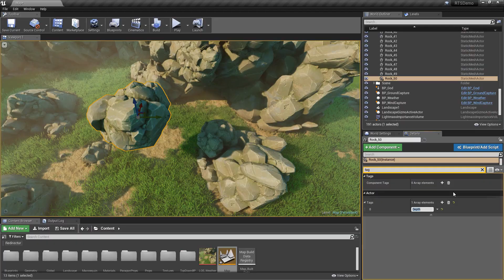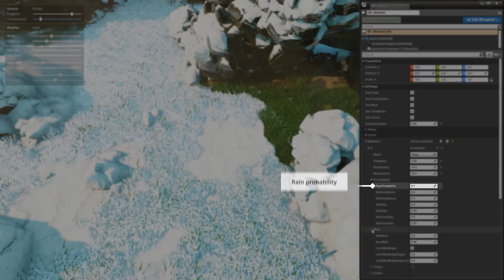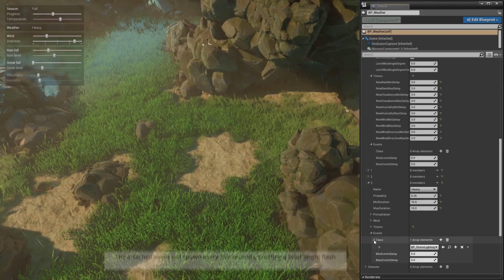Demo of my experimental weather system in UE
This is a blueprint-based system I prototyped in Unreal Engine for a personal RTS project in 2017 to create dynamic weather.

This is not a tutorial but a showcase of how the system works in general and what it takes to use it in production. Feel free to take ideas from it and improve upon it :)

0:00 Introduction
0:44- Interface
0:58 Rain
1:32 Snow
1:44 Evaporation
2:08 Wind
2:49 Grass animation
3:18 Depth render target
3:53 Data structures
5:03 Material function
5:59 Outro